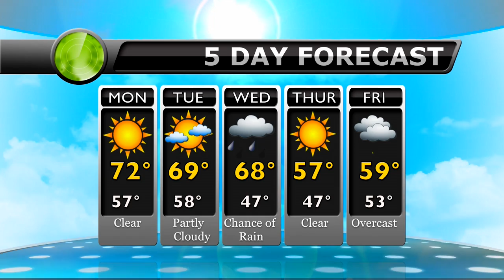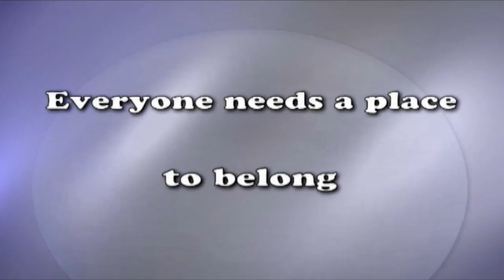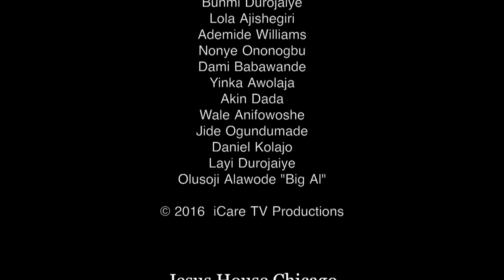iCare News OCT. 09TH.16-JHC